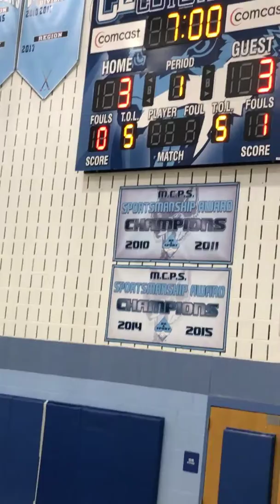February 27, 2018